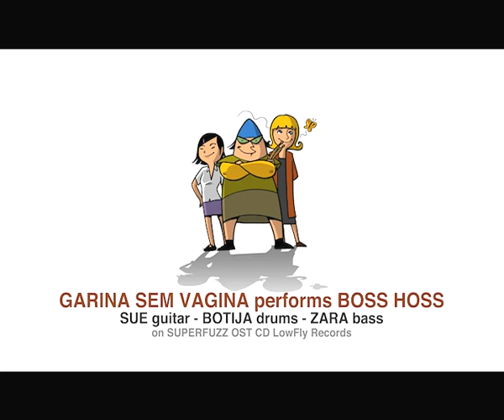Garina Sem vagina - Boss Hoss (Superfuzz OST CD - LowFly Records)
GARINA SEM VAGINA
Wild swamp-punk-retro-blues-surf-rok!!!

From the pages of SUPERFUZZ - the aclaimed weekly comic drawn by Rui Ricardo and written by Esgar Acelerado for Blitz Newspaper - to the music charts!

Garinas sem Vagina's first track ever, a fantastic cover of the rock'n'roll classic BOSS HOSS released on SUPERFUZZ Original Soundtrack CD on LowFly Records.

The band has recorded a second track: You Stupid Asshole (Angry Samoan's cover) that will remain unreleased!